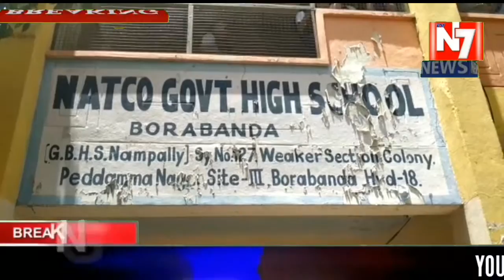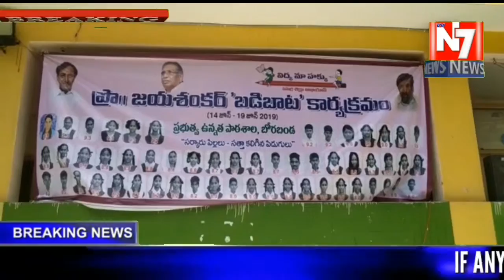యాంకర్: ప్రొఫెసర్ జయశంకర్ బడిబాట కార్యక్రమంలో భాగంగా ఈ రోజు బోరబండ నాట్కో స్కూల్ లో జరిగిన కార్యక్రమ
యాంకర్: ప్రొఫెసర్ జయశంకర్ బడిబాట కార్యక్రమంలో భాగంగా ఈ రోజు బోరబండ నాట్కో స్కూల్ లో జరిగిన కార్యక్రమంలో జిహెచ్ఎంసి డిప్యూటీ మేయర్ బాబా ఫసియుద్దీన్, డి.ఈ.ఓ. వెంకటనర్సమ్మ పాల్గొన్నారు... స్కూల్ ప్రాంగణంలో మొక్కలు నాటిన పిదప విద్యార్థులను ఉద్దేశించి ప్రసంగించారు... ఇటీవల వెలువడిన పదవ తరగతి పరీక్షలలో నాట్కో పాఠశాల నుండి అత్యుత్తమ ప్రతిభ కనబరిచిన విద్యార్థులను ఈ సందర్బంగా వారు సన్మానించారు... అలాగే మొదటిసారిగా పాఠశాలకు వస్తున్న చిన్నారుల చేత వారు అక్షరాబ్యాసం చేపించారు... అదేవిదంగా విద్యార్థులకు ఉచిత పుస్తకాల పంపిణీ చేశారు...

బైట్: బాబా ఫసియుద్దీన్ - జిహెచ్ఎంసి డిప్యూటీ మేయర్